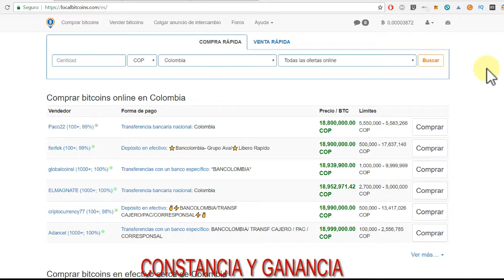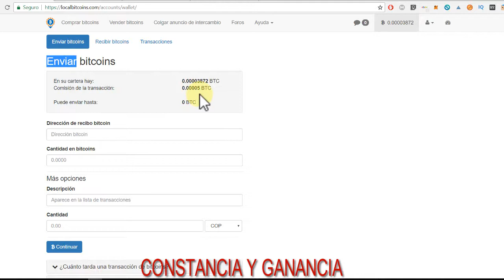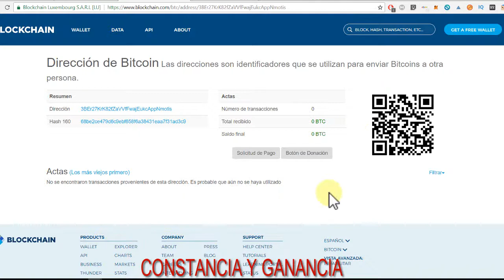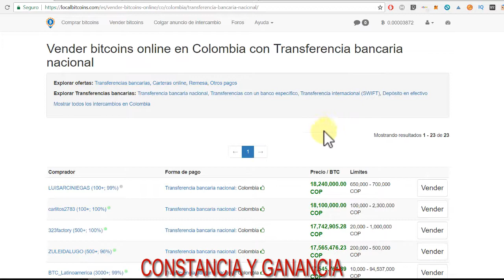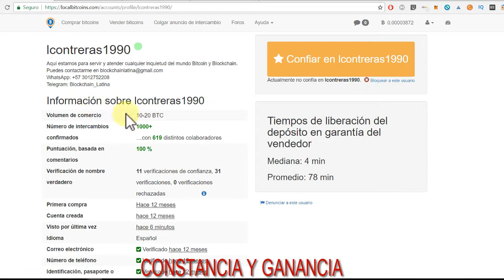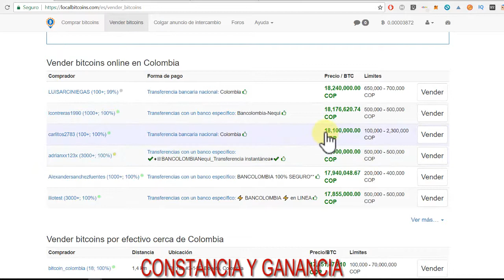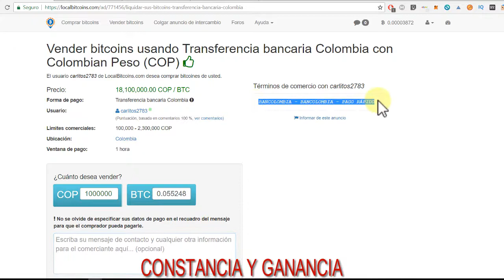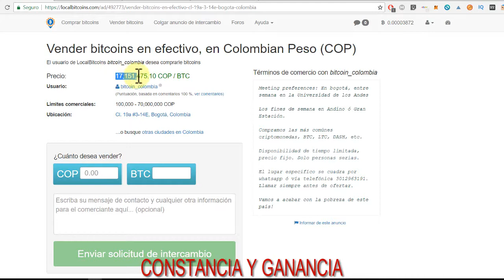LOCALBITCOIN TUTORIAL ESPAÑOL ✅ VENDER BITCOIN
🔥 APRENDE LOS MEJORES TIPS PARA VENDER  BITCOIN

🤝 Exchange ✅

Contacto 📞